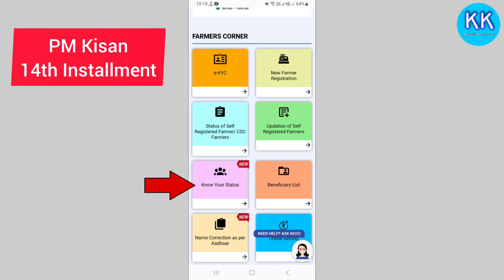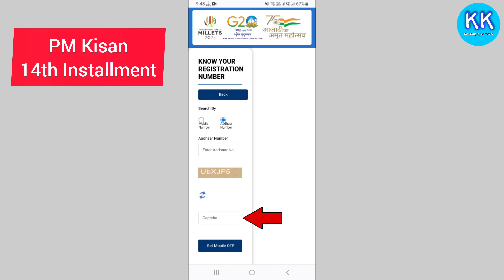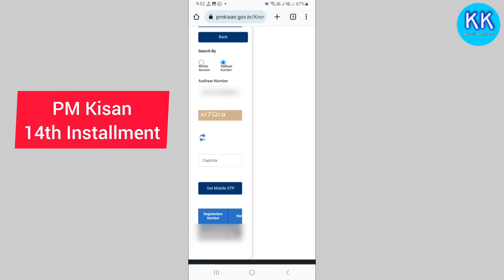PM Kisan Yojana 14th Installment Payment Released | kisan samman nidhi ka paisa kab aaega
This video is about 14th Installment of PM Kisan Yojana 2023, 14th Installment which is release today on 27 JULY 2023 .

Aaj ke video mein hum baat karenge PM Kisan ke 14th installment payment ke baare mein. Es video mein aapko bataya jayega ki kaise aap PM Kisan ke payment ka status check kar sakte hai, PM Kisan yojana ka maksad garib kisanon ko financial support dena hai. Is yojana mai har sal kisan ko 3 baar paisa diya jata hai o v 3 kisto mai 2000 rs ki. Is bar ki 14th installment ka payment release ho chuka hai aj hi, aur aap janana chahte hain ki aapka paisa kab tak aayega. Agar aap PM Kisan ke 14th installment ka status check karna chahte hain toh aapko is video mein bataye gaye tarike ko follow karna hoga. Aap online or offline tarike se apna status check kar sakte hain. Is video mein aapko PM Kisan ke payment check karne ka step-by-step process bhi bataya jayega. Aapko sirf apna naam, state, aur account number daalna hoga aur aapka payment status aapko dikhai dega.Is video mein bataye gaye tips aur tricks ko follow karke aap apne PM Kisan ke payment ka status check kar sakte hain aur ye jaan sakte hain ki aapka paisa kab tak aaega. Toh video ko pura dekhiye aur PM Kisan ke payment ka status check kijiye.

tags for reference: kausik dna,pm kisan 14th installment date,pm kisan 14th kist kaise check kare,pm kisan,pm kisan online correction kaise karen,How to check pm Kisan Samman Yojana status,51pm kisan yojana 14th installment date 2023,pm kisan 14th installment date 2023,pm kisan samman nidhi yojna online,pm kisan yojana news,pm kisan samman nidhi,pm kisan samman nidhi yojna,pm kisan ka paisa kab aayega,pm kisan yojana 14,earning pm kisan,pm kisan payment,pm kisan online apply